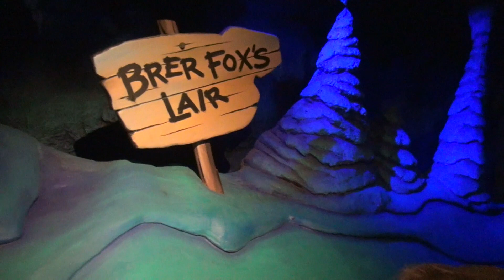Magic Kingdom: Splash Mountain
This video is about Splash Mountain at Disney's Magic Kingdom